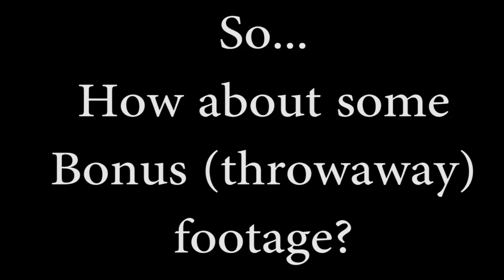AJJ - Sean Bonnette Interview [3/3] | A Fistful of Vinyl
Sean Bonnette from AJJ Andrew Jackson Jihad sits down with Alec & John from A Fistful Of Vinyl to talk about music, life, philosophy, folk-punk, inspiration, being a human, and the new Andrew Jackson Jihad album "Christmas Island" -- out now on SideOneDummy Records!